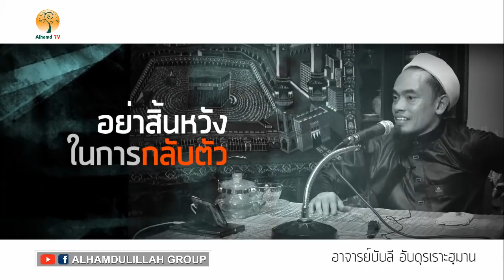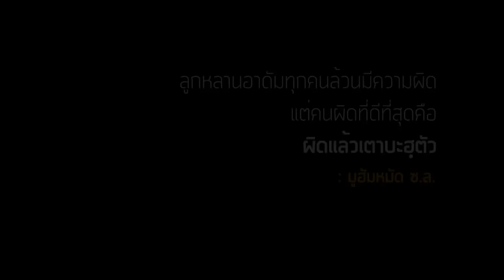AH 1216 คลิปสั้น อย่าสิ้นหวัง..ในการกลับตัว อาจารย์บับลี อับดุรเราะฮฺมาน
"ลูกหลานอาดัมทุกคนล้วนมีความผิด
แต่คนผิดที่ดีที่สุดคือ ผิดแล้วเตาบะฮฺตัว"
: มูฮัมหมัด ซ.ล.